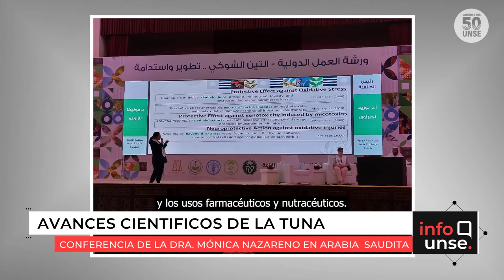INFO UNSE 12/08/2022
📺 Hoy compartimos información sobre:

🔹 Conferencia de la Dra. Mónica Nazareno en Arabia Saudita

🔹 Entrevista desde el Centro de Estudios Indígenas de la UNSE acerca del día de los pueblos originarios.

🔹  Docentes y estudiantes de ASPADI visitan la Escuela de Artes y Oficios.

🔹 Intercambio de experiencias de posgrado del País a cargo del Dr. Alfredo Poenitz

🔹Oferta de cursos de la Escuela de Artes y Oficios en el segundo semestre.